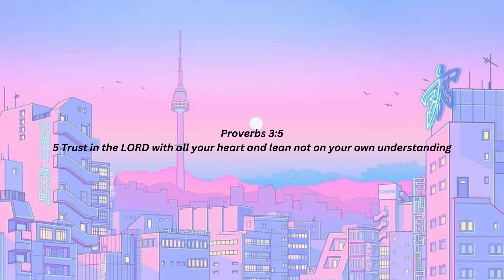Christian Rap Type Beat - "Heart" (Free For Profit)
BPM: 108